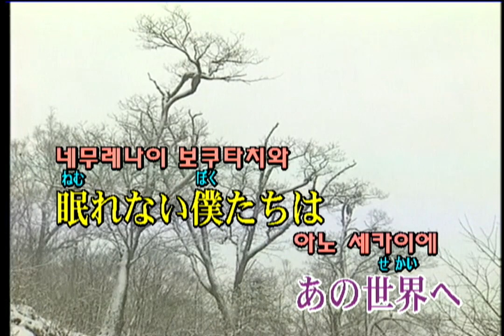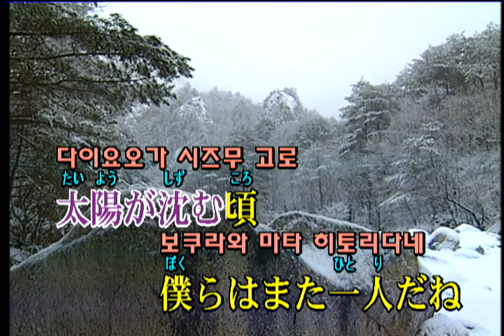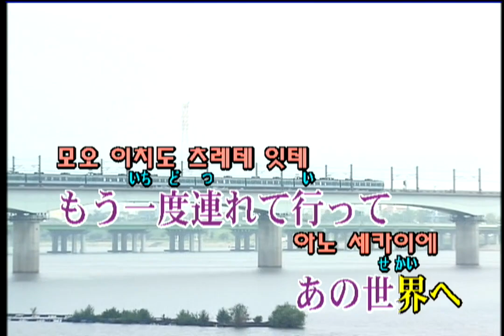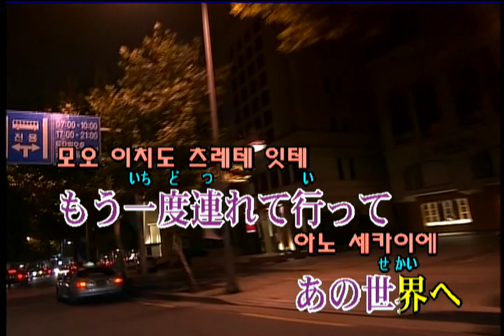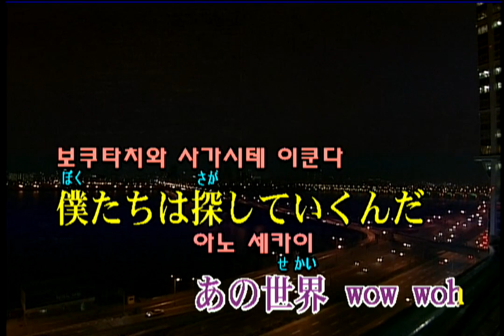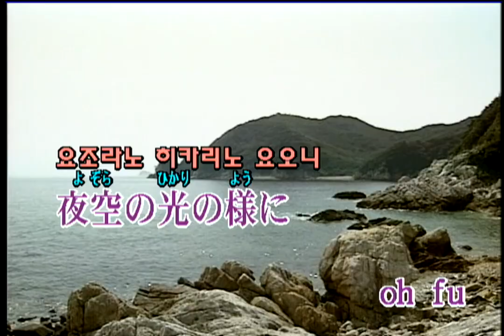SEKAI NO OWARI - スターライトパレード (스타라이트 퍼레이드) (KY 43927) 노래방 カラオケ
SEKAI NO OWARI - スターライトパレード (스타라이트 퍼레이드)